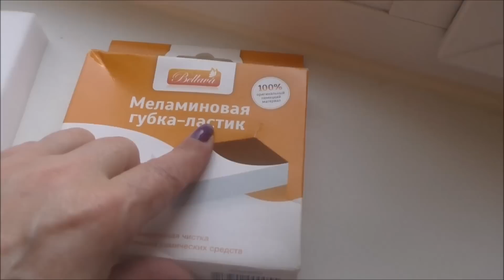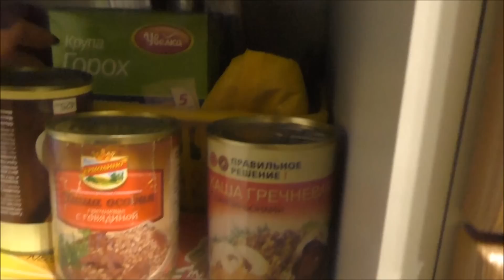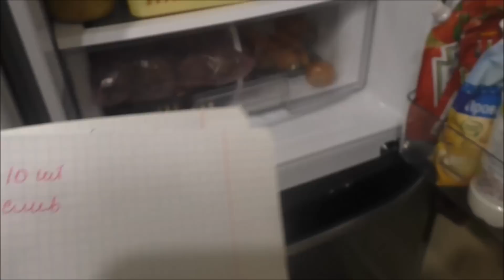Мотивация на уборку ( моем окно , шкафчик размусориваие и еще кое что )